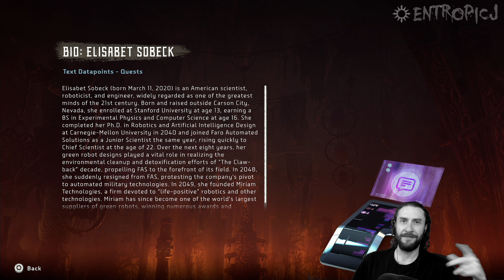Horizon Zero Dawn [Part 31]